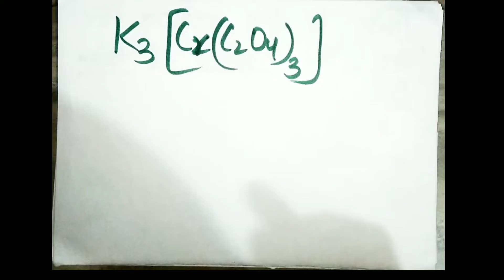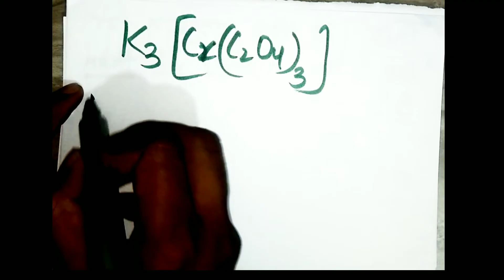K3[Cr(C2O4)3] IUPAC_Nomenclature